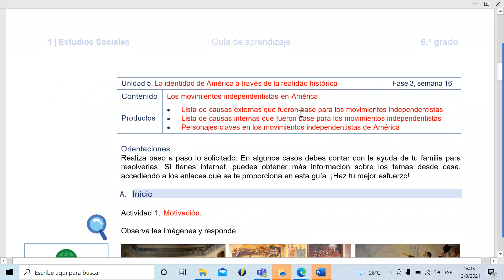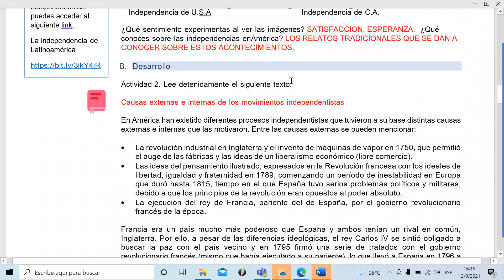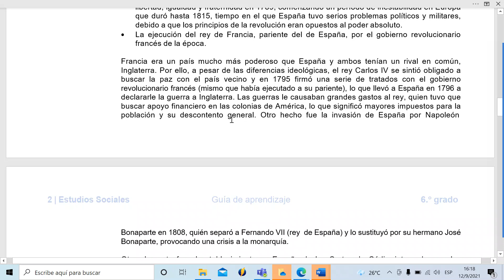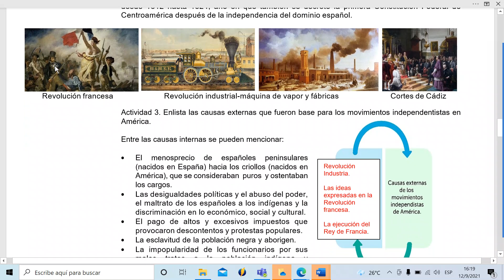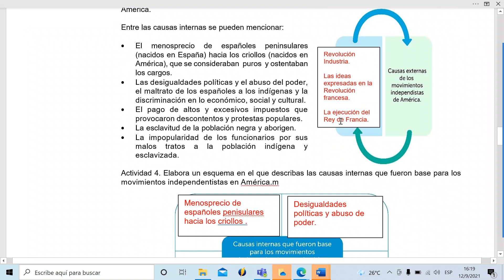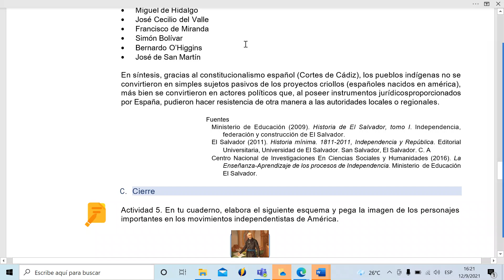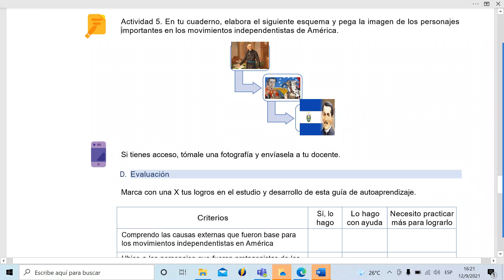LOS MOVIMIENTOS INDEPENDENCISTAS EN AMERICA. ( SOCIALES 6, FASE 3, SEMANA 16)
LOS MOVIMIENTOS INDEPENDENCISTAS EN AMERICA. ( SOCIALES 6, FASE 3, S EMANA 16)